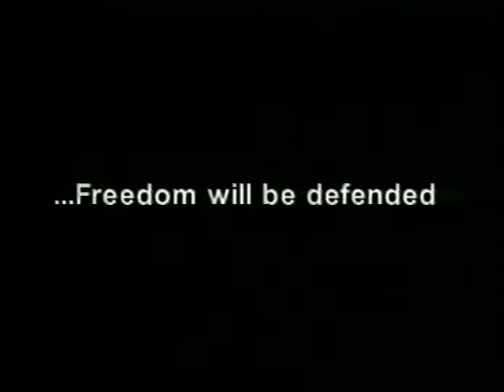SOLDIER Freedom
for those who served,died, or are serving